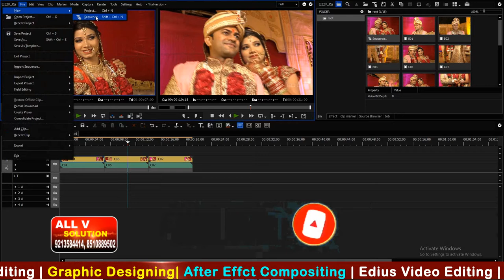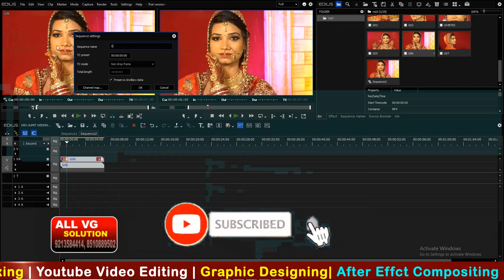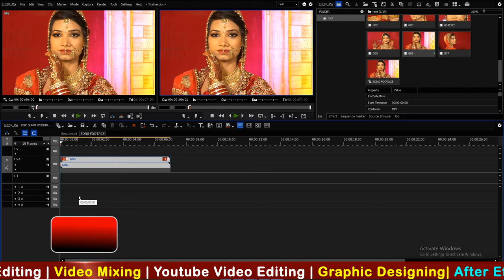Edius x | Lession 6 | CREAT NEW SEQUENCE | How to create a wedding video in Edius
How can  CREAT NEW SEQUENCE in the Edius X from clips, arrange sequence in edius pro x in HINDI video tutorials for beginners.

2. edius video editing software pc requirements
3. wedding video editing
4. wedding video editing songs hindi

1) Record Computer Screen   06:30
2) Import Video, Split Video and Join Video   22:25
3) Import audio on Audio Track, Adjust Audio and apply audio Effects   27:20
4) Add Lower Third in Videos    52:10
5) Add Customize Text Effects   58:10
6) Adding Images and Blur Effect in Background    01:15:40
7) Add Transitions in Video   01:09:20
8) Add Effects in Video - Blur, Mosaic, etc.    01:13:47
9) Add Elements in Video- Smiley shape, Arrows Etc.  01:18:08
10) Add Split Screen - Multiple Screen   01:20:32
11) Use of Crop and Pan and Zoom  01:22:12
12) Add Green Screen over on Video   01:41:52
13) Increase Speed of Video   01:47:35
14) Freeze Frame in Video   01:50:00
15) Save Project and Export Video  01:51:50